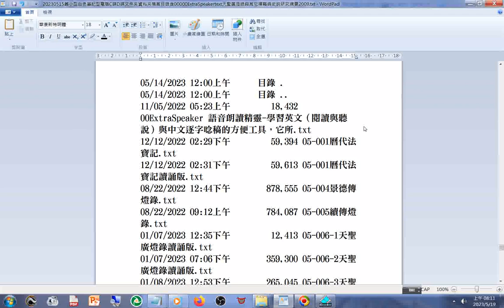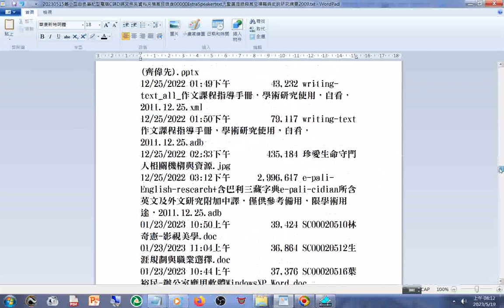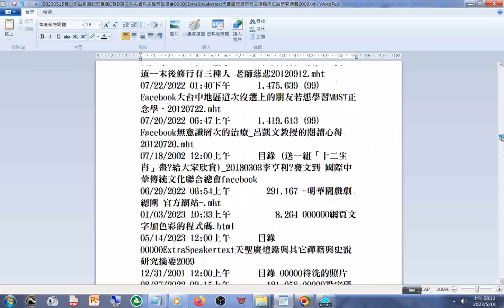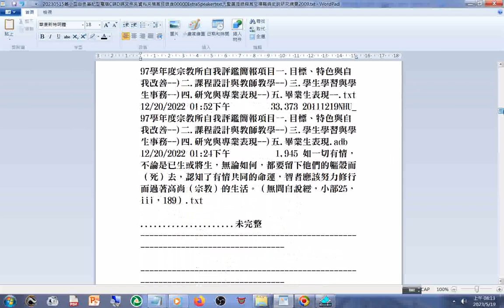摘錄#天聖廣燈錄#禪林僧寶傳#傳法正宗記#宗教所學習歷程檔案目錄#師尊師母真傳妙道歌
閩南語讀經影片合輯